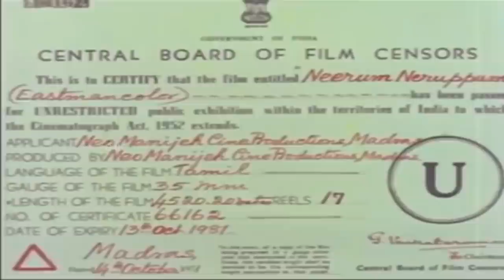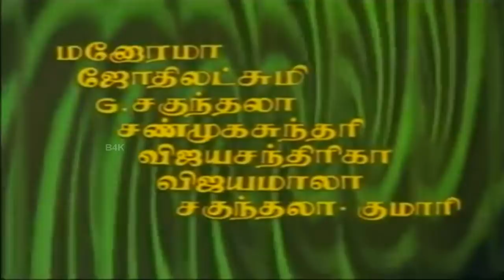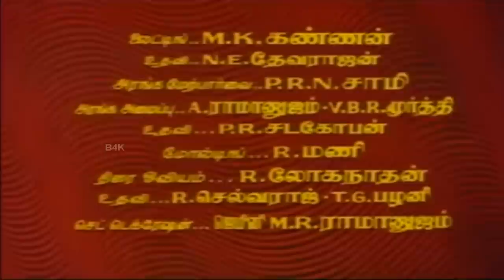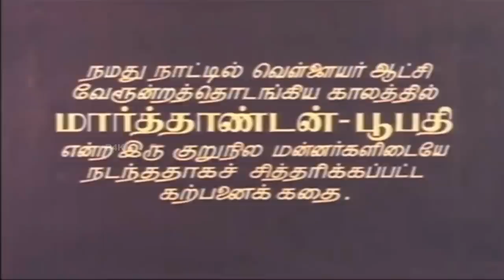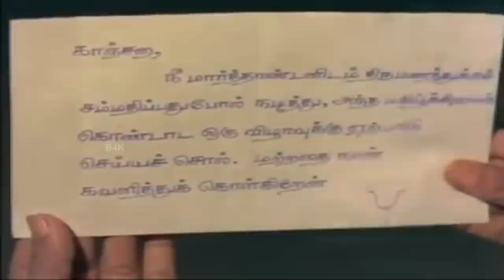Neerum Neruppum | M. G. Ramachandran,Jayalalitha,Cho Ramaswamy | Superhit MGR Movie HD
Neerum Neruppum  is a 1971 Indian Tamil language swashbuckler film directed by P. Neelakantan, starring M. G. Ramachandran and Jayalalithaa, with R. S. Manohar, Cho Ramaswamy doing lead role, Music composed by M. S. Viswanathan.

The story is about twins Princes Manivannan (MGR) (Neerum) and Karikalan (MGR) (Neruppum). The twins are separated. But Karikalan (கருப்பு) can feel whatever feelings Manivannan (சிவப்பு) is in. Karikalan wanted to avenge those people who have set fire to his castle
Songs

1.Kanni Oruthi T. M. Soundararajan, P. Susheela
2.Kadavul Vazhthuppaadum T. M. Soundararajan
3.Kattu Mella Kattu L. R. Eswari
4.Konduva Innum S. Janaki
5. Maalai Nera Thendral P. Susheela, S. P. Balasubramaniam
6.Viruntho Nalla Virunthu  Vayalar Ramavarma, Kosaraju & Vijaya Narasimha L. R. Eswari, K. Veeramani, Sadhan, Nageswara Rao, T. A. Modhi & J. V. Raghavalu

Cast

Actor
M. G. Ramachandran
Jayalalithaa
T. K. Bhagavathi
C. L. Anandan
Cho Ramaswamy
Thengai Srinivasan
Manorama
Jothilakshmi
G. Sakunthala
Shanmugasundari
S. V. Ramadas
V. S. Raghavan
K. Nadarajan
Karikol Raju
Usilai Mani